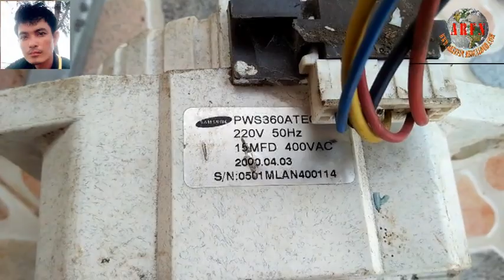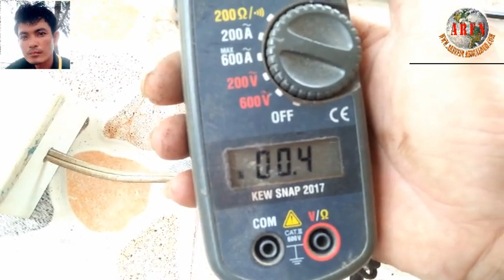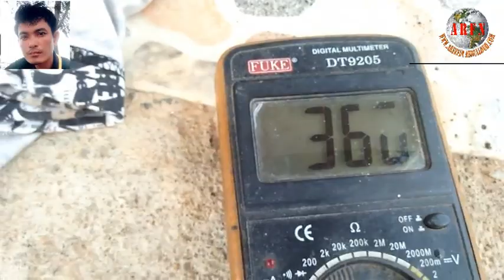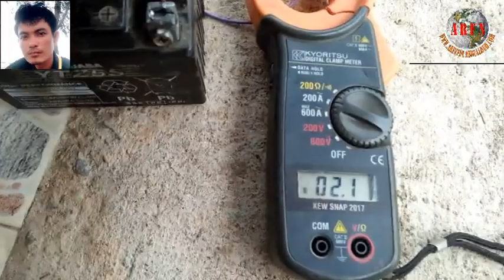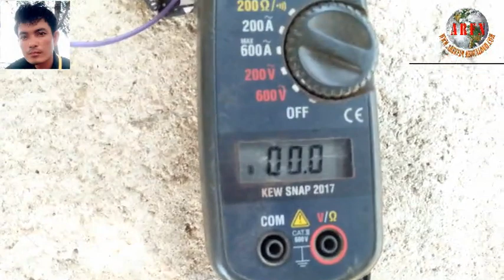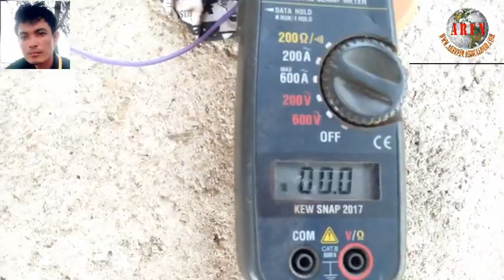free energy AC/DC បានសាកមួយគឿងទៀតហើយ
នេះជាគឿងទីពីបាទអាមួយគឿងមុនទុកសាកបន្តរនៅពេលក្រោយ
នេះខ្ញុំព្យាយាមអាមួយទីពីនេះទៀតមើលយើងធ្វើច្រើនៗគ្រឿងនឺងអាច
មានភ្លូវជ្រើសរើសច្រើននឺងមានអោកាស់បានសំរេច់បាទ